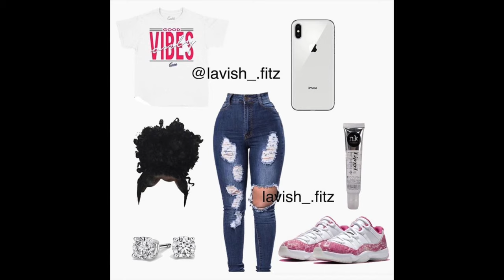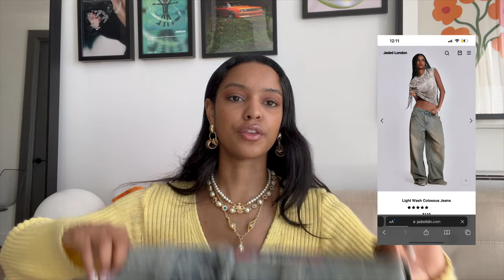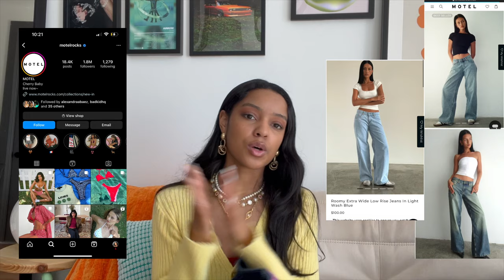TREND TALK | How to style baggy jeans, where to buy them, history of denim trends, & outfit ideas!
I am a recent graduate living in NYC and in this video, I show you how to style baggy jeans and where to buy them.

Brands mentioned in this video:
JADED LONDON:

URBAN OUTFITTERS